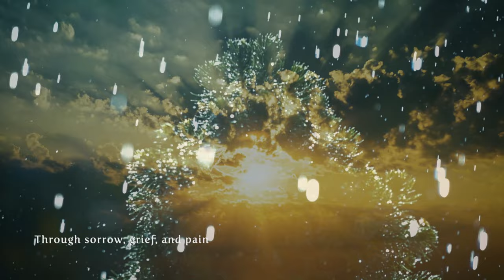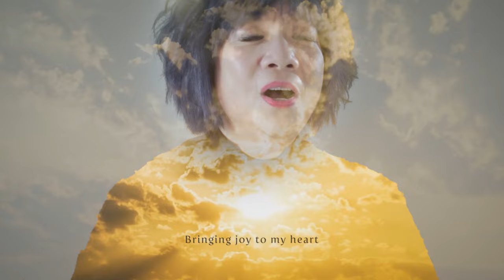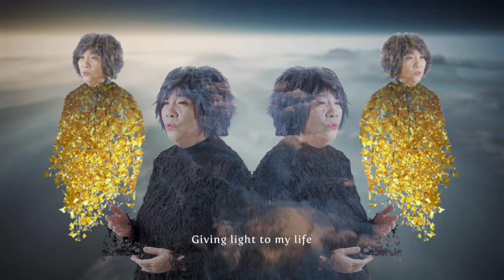曾路得 Ruth Chen -Teach Me Your Way Official MV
Teach me Your way, O Lord
曲/詞：Benjamin Mansell Ramsey / Ruth Chen
編：John Laudon
監：鄭嘉嘉

Teach me Your way, O Lord, teach me Your way!
Your guiding grace afford, teach me Your way!
Help me to walk aright, more by faith, less by sight;
Lead me with heav’nly light, teach me Your way!

When I am sad at heart, teach me Your way!
When earthly joys depart, teach me Your way!
In hours of loneliness, in times of dire distress,
In failure or success, teach me Your way!

Brigde
Your law is perfect, refreshing my soul
Your decrees trustworthy making wise the simple
Your Commandments are right bringing joy to my heart
Your directions are clear, giving light to my life

When doubts and fears arise, teach me Your way!
When storms clouds fill the skies, teach me Your way!
Shine through the wind and rain, thru sorrow, grief and pain;
Make now my pathway plain, teach me Your way!

Long as my life shall last, teach me Your way!
Where’er my lot be cast, teach me Your way!
Until the race is run, until the journey’s done,
Until the crown is won, teach me Your way!